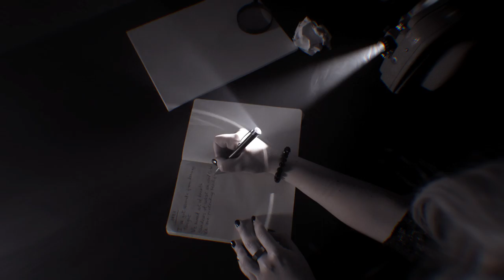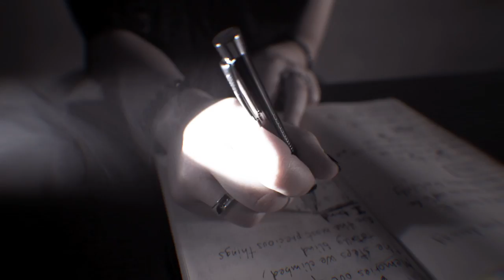Ash Code - 1981 (OFFICIAL VIDEO)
Escape from reality and back with us in bleak haze of 80s.

Director: Elio Nubes De Filippo
Assistant: Jessica Squillante
Original New York 80s clips: Ian Rough
(Take a look to his wonderful channel @Mackenzie Rough )
Band clips in New York: Mark Cage Knight
Mixing and Mastering: Doruk Ozturkcan
Special Thanks to Michele & Alessandra

𝐋𝐲𝐫𝐢𝐜𝐬:
I've got wounds from dancing tonight
We moved out of breath
Shadows of what we used to be
We are pretending beautifully

It’s 1981

These streets chew us
From first to sixth ave
A dark make-up covers my sight
Fixing every crack inside

Bare trees in a bleak sky
Memories out of tapes
The steps we climbed, totally blind
Are the most precious things I bind